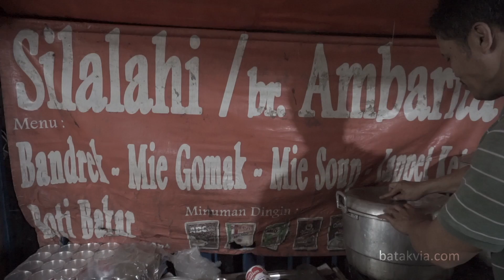Warung Tenda UKI CAWANG pusat tongkrongan muda-mudi BATAK se jabodetabek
BetaHita kali ini kita bakalan.menyambangi warung tenda uki cawang yang katanya pusat tongkrongan muda-mudi BATAK sejabodetabek. Yuk kita simak ada apa aja sih disana dan kenapa muda-mudi batak doyan banget nongkrong disana